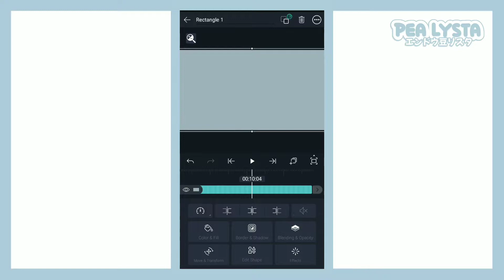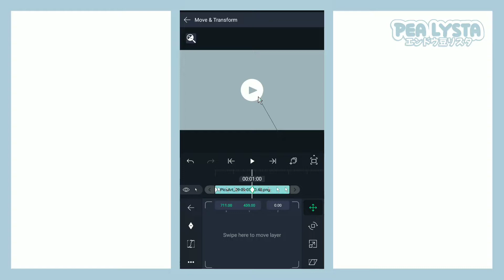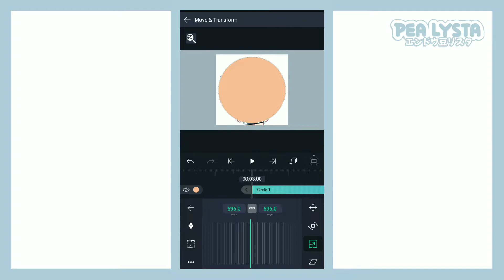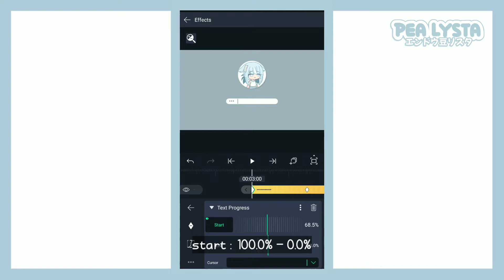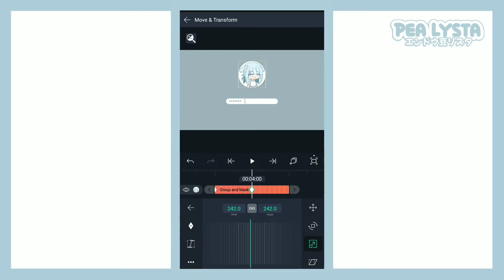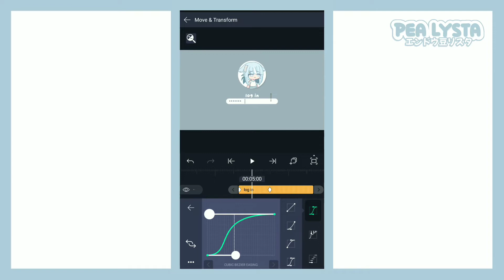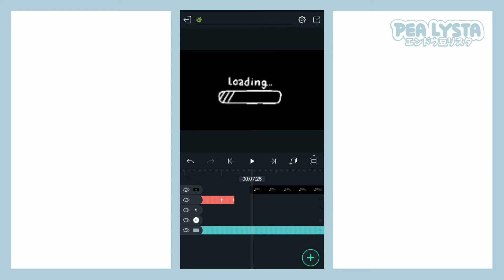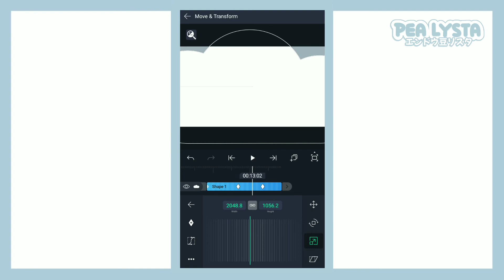⑅˙ ✦ Simple Login Intro Tutorial || Gacha Tutorial ☀️ ◐ ˒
‌`` ~ Kσɳɳιƈԋιɯα ! ꒰ ˶• ༝ •˶꒱
‌ 𝘏𝘰𝘸 𝘢𝘳𝘦 𝘺𝘰𝘶? 𝘐 𝘩𝘰𝘱𝘦 𝘶𝘳 𝘧𝘪𝘯𝘦 ! ૮₍ ´• ˕ • ₎ა
‌💈╹⑅  𝑵𝒐𝒕𝒆𝒔 ;
‌- pls give me Cr/ib if u use this style
‌- Want to request a content? U can request in comments ^^
‌- If u want to criticize me thats fine, but use it in good language, okay?
‌ᝰ ☔﹅. 𝑰𝒏𝒔𝒑 ;